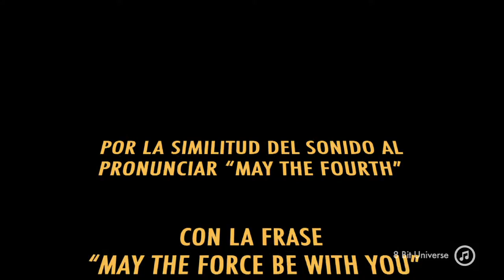BITS: May the 4th Be With You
El 4 de mayo es considerado por muchos, como el día de celebración de la franquicia creada por George Lucas,  Star Wars. La fecha fue elegida por la similitud del sonido al pronunciar la fecha en inglés, “may the fourth” con la ya legendaria frase “May the force be with you”.

Como te imaginarás, este día es muy probable que todas tus redes sociales se llenen imágenes, memes o gifs con referencias de una galaxia muy, muy lejana… PERO, no es exclusivo del espacio digital, pues seguramente abundarán las personas con playeras en las oficinas y escuelas, y quizá hasta algún cosplay, por ahí.